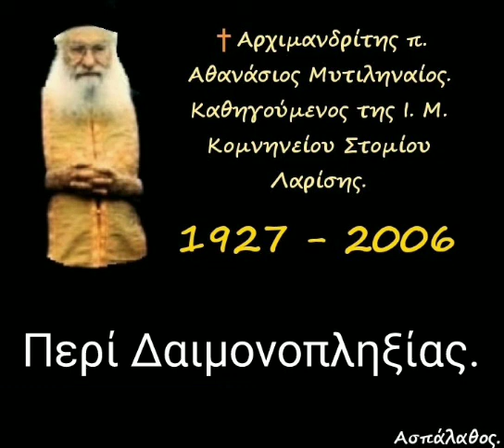Περί Δαιμονοπληξίας.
24/01/88

Τά θαύματα ἐπισφραγίζουν τήν εὐαγγελική διδασκαλία. Δαιμονόπληκτοι καί ἀσθενεῖς. Μέ τό εὐαγγελικό κήρυγμα φυγαδεύονται οἱ δαίμονες ἀπό τήν ψυχή.
 Ἡ χαρά τῆς πνευματικῆς ἀπελευθερώσεως.
Σίμων ὁ Μάγος.

►Όλες οι ομιλίες της Κατηγορίας :
" Πράξεις τῶν Ἀποστόλων " εδώ ⬇️